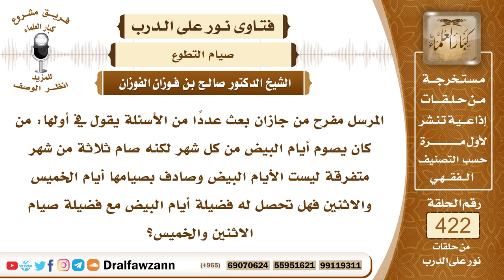5707- إذا اجتمع الاثنين والخميس والأيام البيض فهل ينال الشخص فضيلة الأمرين؟ - الشيخ صالح الفوزان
"5707- المرسل مفرح من جازان بعث عددًا من الأسئلة يقول في أولها: من كان يصوم أيام البيض من كل شهر لكنه صام ثلاثة من شهر متفرقة ليست الأيام البيض وصادف بصيامها أيام الخميس والاثنين فهل تحصل له فضيلة أيام البيض مع فضيلة صيام الاثنين والخميس؟
الجواب: المشروع صيام ثلاثة أيام من كل شهر، وإذا وافقت أيام البيض فهو أفضل، وإلا يجوز أن يصوم الثلاثة من أول الشهر أو من وسطه أو من آخره، وأما صوم يوم الاثنين ويوم الخميس فهو صوم مستقل عن صيام الثلاثة، صوم مستقل، ثلاثة من كل شهر، وأما الاثنين والخميس فمن كل أسبوع فهذه عبادة وهذه عبادة، ولكن لعله إذا صادف الثلاثة من الشهر صادف يوم الخميس أو يوم الاثنين أن يكتب له الأجر في العبادتين.
السيرة الذاتية :
للاشتراك في قناة الشيخ صالح الفوزان

14_ الشيخ محمد أمين الشنقيطي
يتيوب

15_سماحة المفتي عبد العزيز آل الشيخ
 يوتيوب

رئيس الفريق
لمشروع كبار العلماء